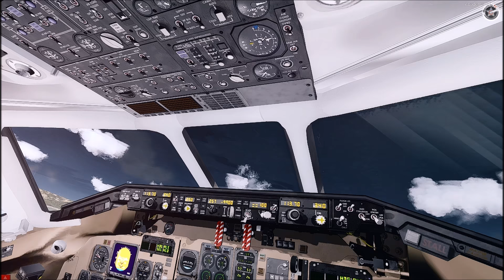Fuera de control - Vuelo del MD Super 80 de Alaska Airlines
En enero del año 2.000, el vuelo 261 despegaba desde Puerto Vallarta en México con destino al aeropuerto de Seattle. Esta es la recreación de los hechos.

Video basado en las investigaciones y reportajes del hecho.
Reconstrucción hecha en P3DV4